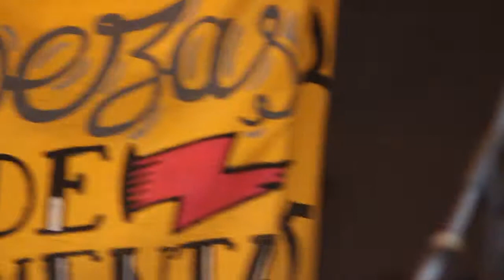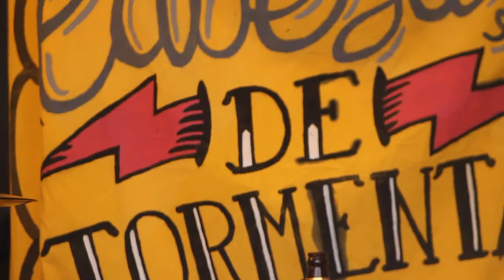Fantasmagoria - El sheriff @ Cabezas de Tormenta (REBOBINA)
Extracto de la pasada de Fantasmagoria por Cabezas de Tormenta en formato acústico.